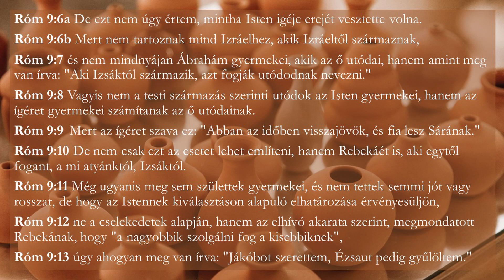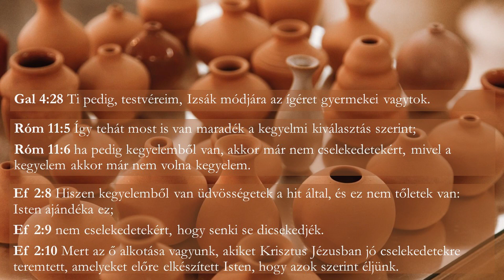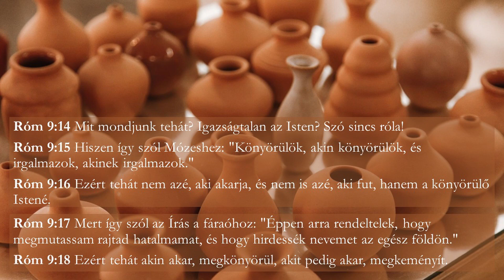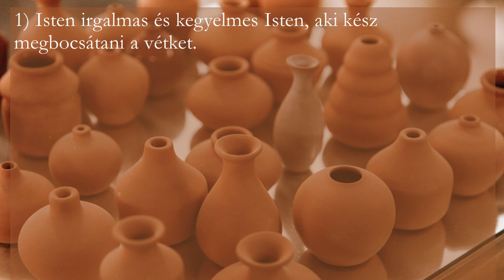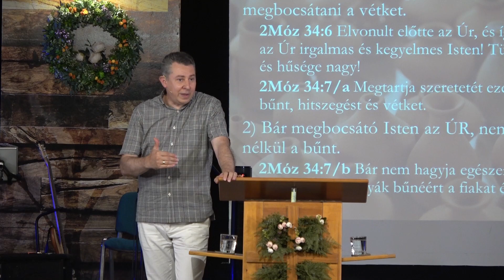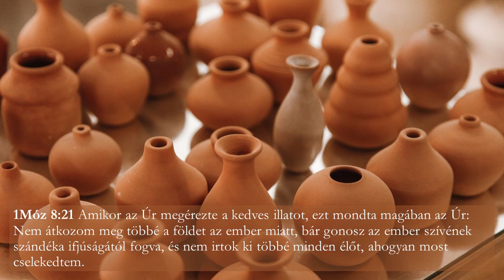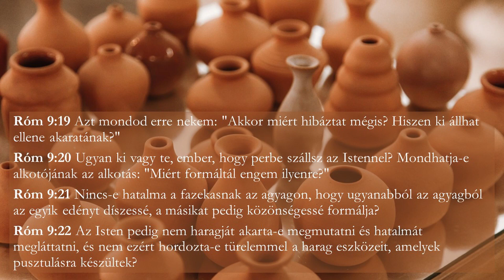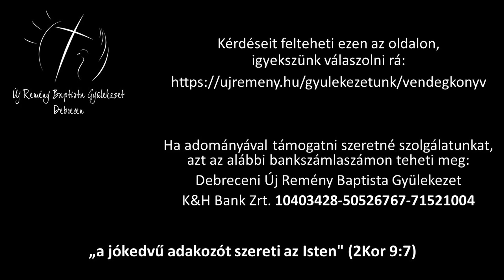Tóth Sándor - Kegyelemből Like-olva (Római levél tanulmány - 29. rész)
Alapige: Róma 9,6-29.